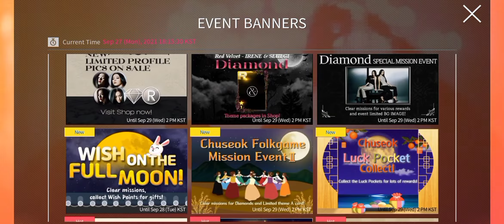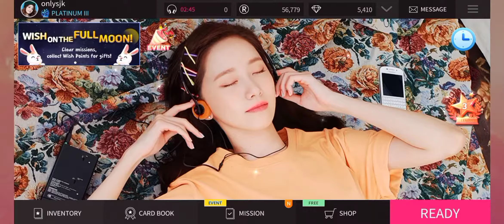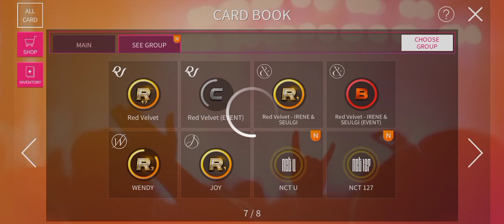[Superstar SMTOWN] Wish on the Full Moon 🌕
3/7 from LE package🤦‍♀️ but it's okay👍